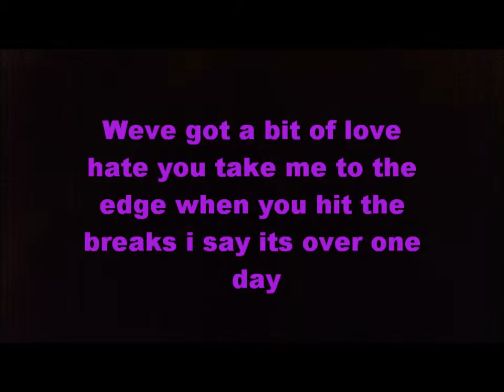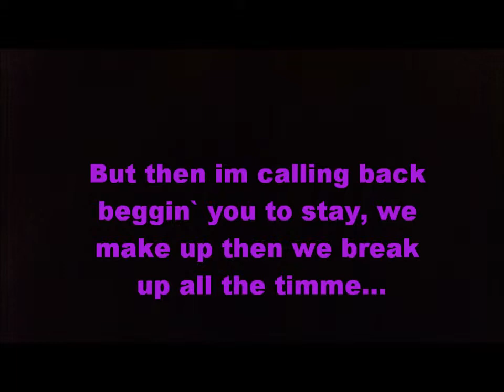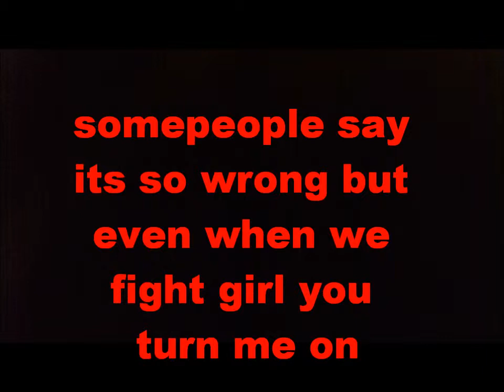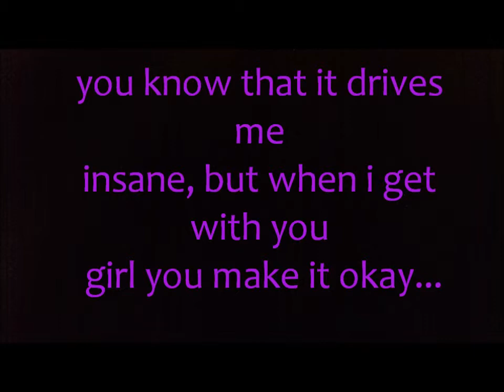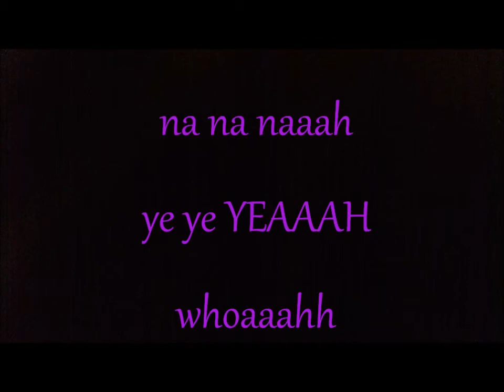Na Na Na- One Direction lyrics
fonts: beggining
arial black
chourus:
MS Serif